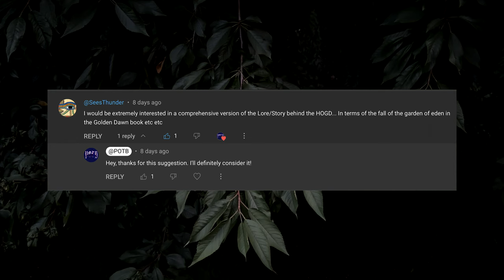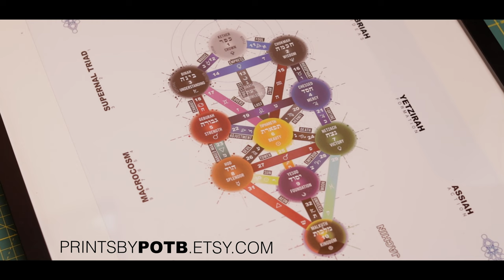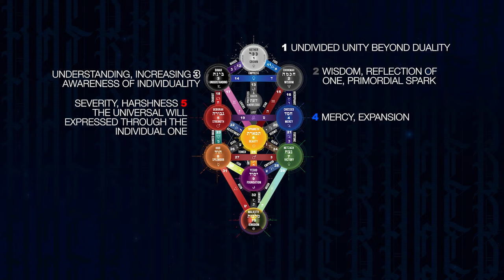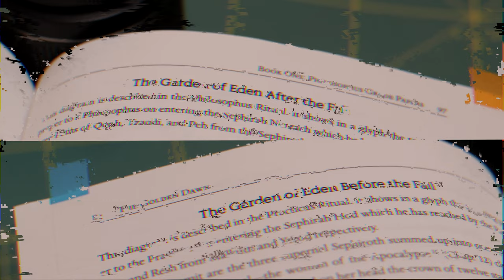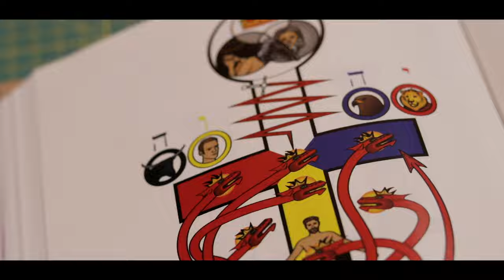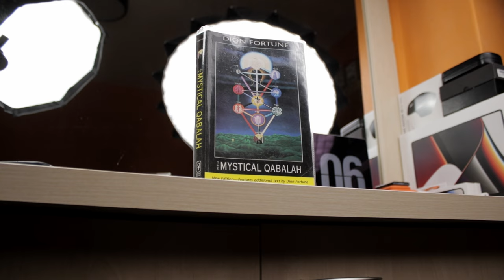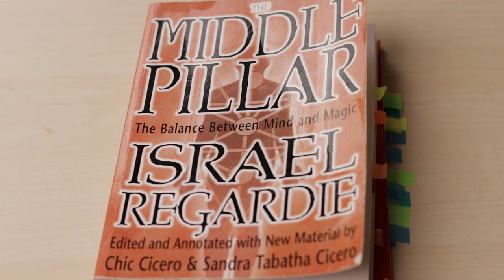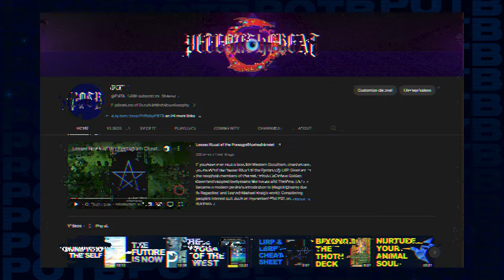The Myth of the Fall, Qabalah, and the Hermetic Order of the Golden Dawn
The Hermetic Order of the Golden Dawn was a mystical and esoteric society that came into being in 1888. Invented by Freemasons, Rosicrucians, and Qabalists, it heavily informed and continues influencing Western occultism. It functioned like a school, incorporating a fusion of approaches to spiritually, psychically, and intellectually advance Humanity. While that is addressed in my introduction to the Golden Dawn, my viewer, Sees Thunder, suggested I examine one of its central myths. Namely, that of the Fall. In this video, I do just that, discussing Qabalah, the Golden Dawn system, and more.

Buymecoffee.com/Peteonthebeat

Time Codes:
00:00 - Introduction
01:00 - The Fall Myth
01:47 - The Tree of Life
02:20 - Human Existence
02:39 - Sephiroth
02:45 - The Supernal Triad
03:25 - Opposites
03:58 - Struggles and Ordeals
04:24 - Getting Denser
04:51 - Grade Papers and Illustrations
05:22 - Before the Fall
06:26 - After the Fall
07:24 - The Way of Return
07:43 - Comment
07:58 - Spirit and Matter
10:46 - The Right Place
11:06  - Suggestions
11:20 - Outro

Etsy Store:
Etsy.com/shop/PrintsbyPOTB

Gumroad Store:
Gumroad.com/POTB

My Books:

Tech and Product:
YouTube.com/@potbtech
Fitness and Life:
YouTube.com/@potbfitnessandlife